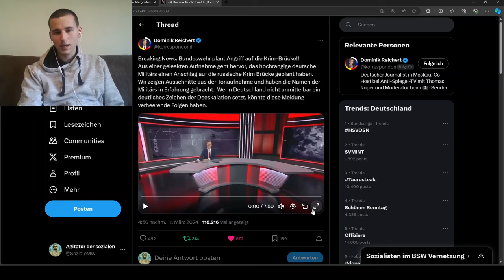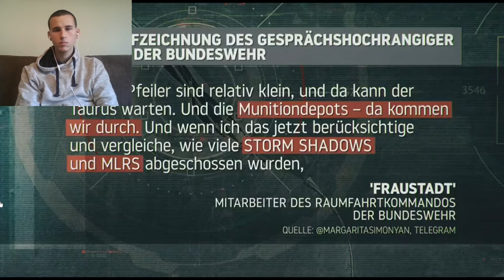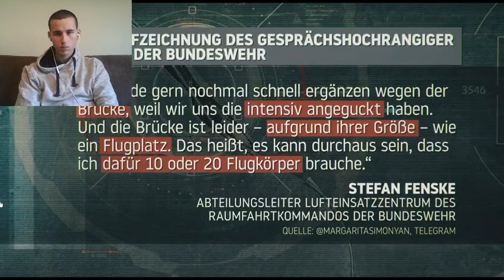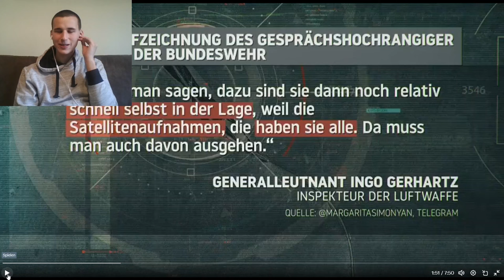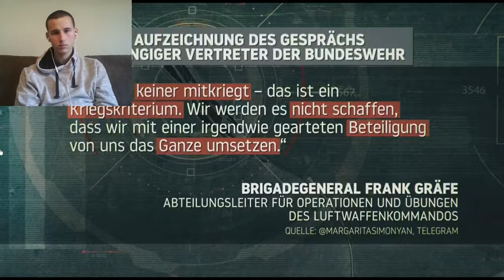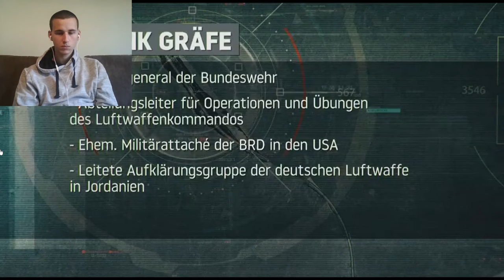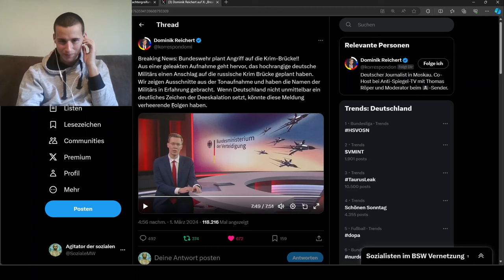Bundeswehr von Sinnen! Deutsche Generäle planen Angriff auf die Krimbrücke mit deutschen Taurus!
Bundeswehr von Sinnen! Generäle planen Angriff auf die Krimbrücke mit deutschen Taurus!